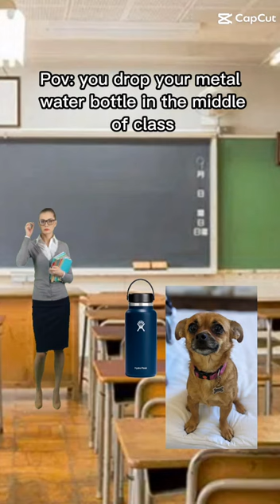when you drop a mettle water bottle.😡😡😡😡